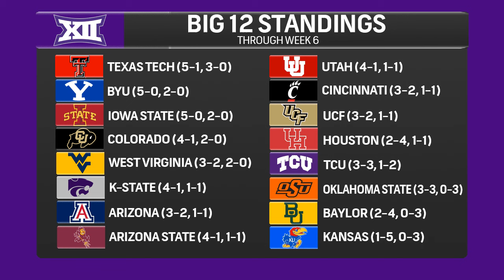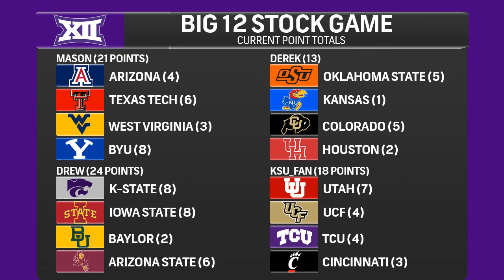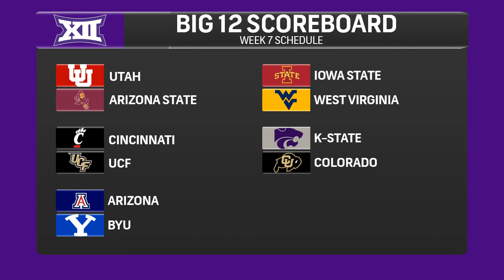KSO Sunday Show: K-State's place in the Race for Arlington after wild bye week, Colorado Preview